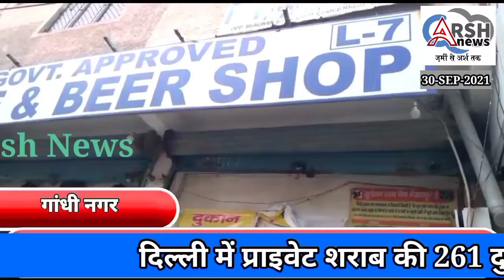45 दिनों के लिए रहेंगी दिल्ली में प्राइवेट शराब की दुकानें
दिल्ली में 261 प्राइवेट शराब की दुकान है बंद रहेंगे 1 अक्टूबर से लेकर 16 नवंबर तक आबकारी विभाग की तरफ से जारी क्या नोटिफिकेशन नई आबकारी नीतियों के साथ 17 नवंबर को से खुलेगी प्राइवेट चोरा की दुकाने